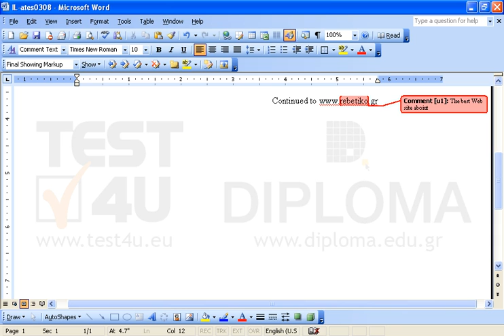Insert the comment the best Web site about rebetiko music to the word rebetiko appearing in the...